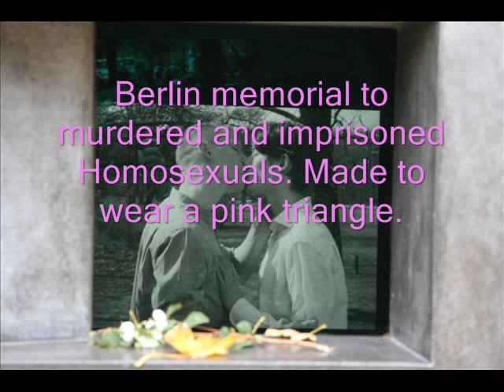Max Mensing - Süßer... Süßer 1931 (Eric Harden)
Max Mensing sings Süßer... Süßer by Jerry Wiga and Paul Geißler recorded 1931

Eric Harden und sein Tanzorchester (Fred Bird-Lehmann)

Recorded originally in 1931 in Berlin and sung by Max Mensing, this campy tango featured a fey drag queen answering his rather macho lead, and the final chorus in the best style of Nervous Nellies of the day. As recordings catering to the gay audience began to be released as phonograph technology emerged, colorful recordings such as this began to be possible. This sort of over-the-top number would most likely have been performed at the Eldorado cabaret, where men were men and the women were too! Tourist guidebooks of the day suggested a visit to the Eldorado in order to see something to tell the folks back home about. The cabaret was closed by the Nazis in 1933, when it became a local SS office.

Gottfried Alexander Maximilian Walter Kurt Freiherr von Cramm (7 July 1909  8 November 1976) was a German amateur tennis champion and twice French Open champion.

Despite his enormous popularity with the public, on 5 March 1938, von Cramm was arrested by the German government and tried for homosexuality.[2] After being hospitalized for a nervous collapse after his arrest, he was sentenced to 1 year imprisonment on 14 March for his relationship with Manasse Herbst, a young Galician Jewish actor and singer, who had appeared in the 1926 silent film Der Sohn des Hannibal. Von Cramm admitted that the relationship, which lasted from 1931 until 1934, began shortly before he married his first wife. He was additionally charged with sending money to Herbst, who blackmailed the tennis star for $12,000 and moved to Palestine in 1936. According to a 15 May 1938 report about the trial in the New York Times, the judge stated that "Baron von Cramm had alleged that his wife, during their honeymoon, had become intimate with a French athlete. The court held that this experience had unsettled the young tennis star and had resulted in his seeking a perverse compensation for an unhappy married life."

Von Cramm was released after 6 month of imprisonment because of his "good behaviour" on 16 October 1938.

His international tennis friends were outraged, and Don Budge collected the signatures of high-profile athletes and sent a protest letter to Hitler. After being released in October 1938 on parole, in May 1939 von Cramm returned to competitive tennis but the extremely tense political climate caused problems when he went to play in England. Nevertheless, von Cramm was allowed to compete at the Queen's Club tournament in London where he won the event by beating American Bobby Riggs 6-0, 6-1. The officials at Wimbledon reportedly refused to let him play in the championships, using the excuse that he was a convicted criminal and therefore unfit; The New York Times, however, quoted Wimbledon sources as saying that von Cramm was welcome to participate, had he submitted an entry. The U.S. rejected his temporary-visa application that same year, citing his morals-charge conviction; he had intended to play at the U.S. Open in September.

A further humiliation was Germany's 1940 decision to recall von Cramm from an international tennis tournament in Rome before he had a chance to play. The New York Times reported that his abrupt departure "was attributed to the German authorities' desire to prevent the former champion from meeting Henner Henkel, Rolf Goepffert, and other German players ... Berlin decided it would be embarrassing if von Cramm beat his compatriots..."

Wartime service and postwar career
After the outbreak of World War II, von Cramm was drafted into military service in May 1940[2] as a member of the Hermann Goering Division. He saw action on the Eastern Front and was awarded the Iron Cross. Because of his previous conviction he was dismissed from military service in 1942.

While war robbed von Cramm of some of his best years for tennis, he still won another German national championship in 1948 and was already forty years old when he won it for the last time in 1949. He played Davis Cup tennis until retiring after the 1953 season and still holds the record for most wins by any German team member.

After the war the Nazi anti-gay laws were not repealed and some homosexuals had to continue to serve their sentences!